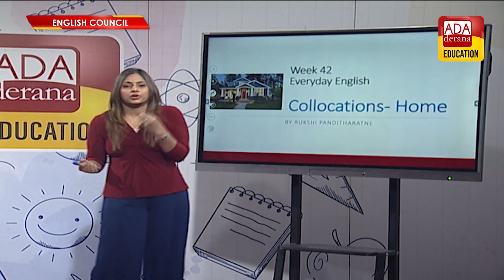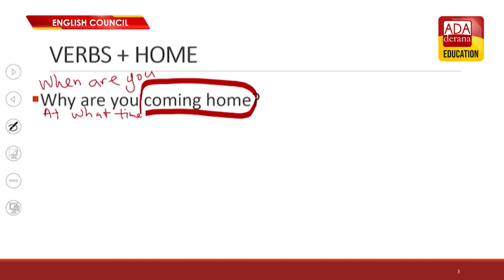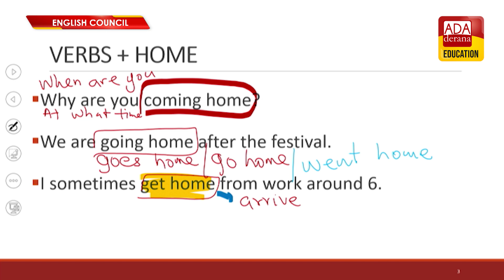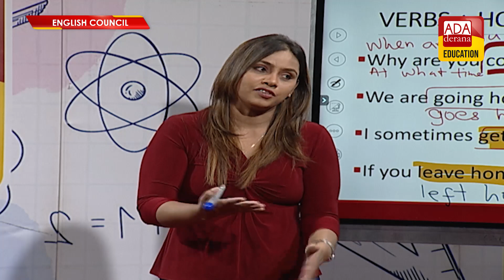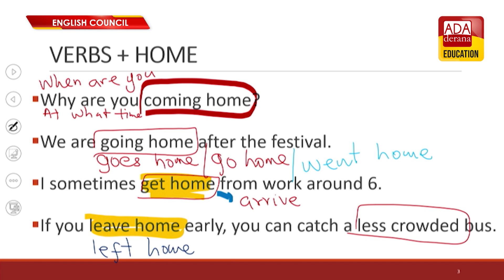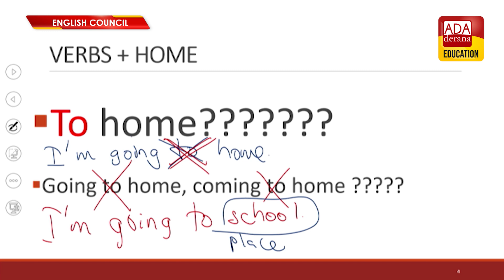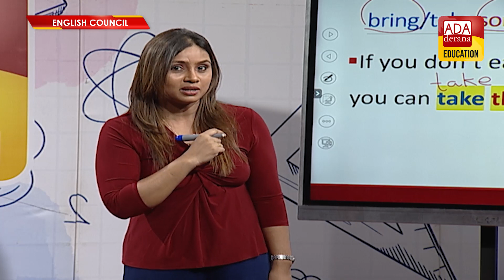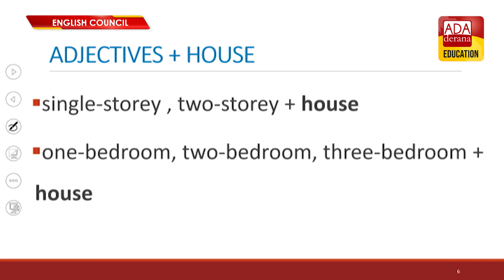Ada Derana Education English Council | PHASE 02 | LESSON 195